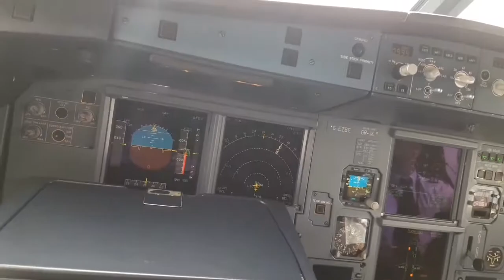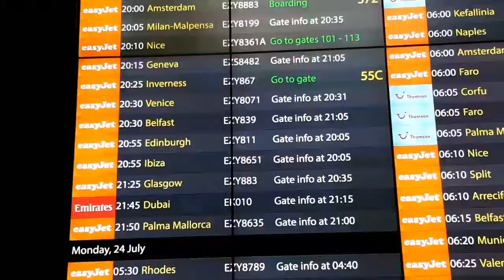Trip to teach in Kent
Last week I had the pleasure of traveling to Kent to teach the Marshal side of a Mind Mastery course. This is a little video of my trip.

Liam O'Neill

The Prove-It Guy

Limitation Is A Mirage

"Give Me One Hour And I Will Give You A New World"

My name is Liam O’Neill.
I am the Prove-It Guy.
Other speakers and trainers say you can achieve great things. I prove it.
Others say you can turn dreams into reality. I prove it.
That’s me. The Prove-It Guy.

Keep up to date with Liam